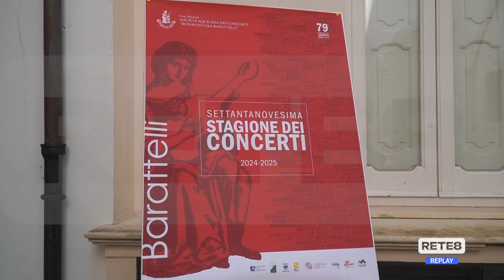L'Aquila - Presentata 79esima edizione del "Barattelli"